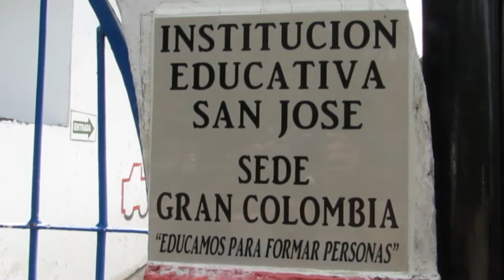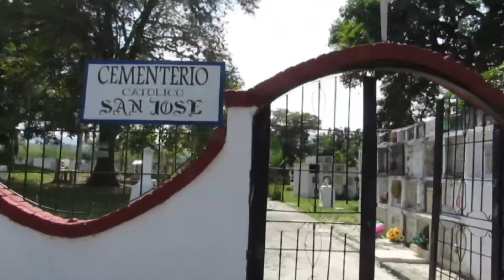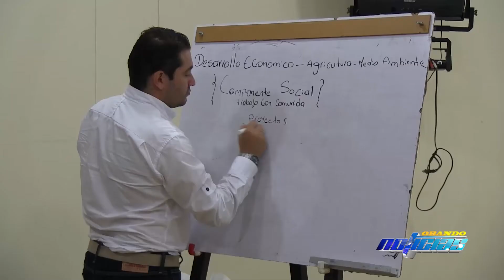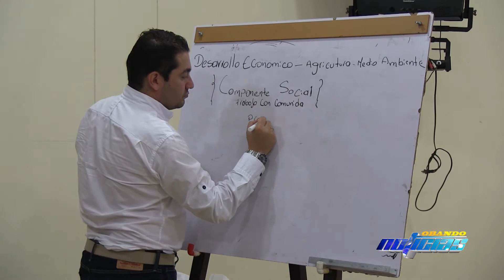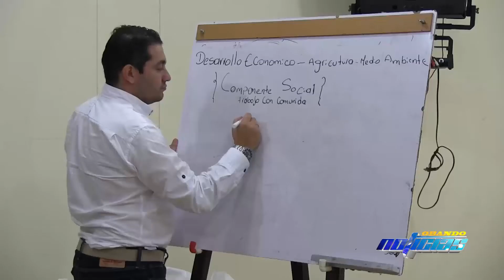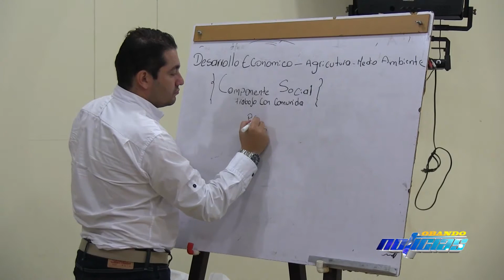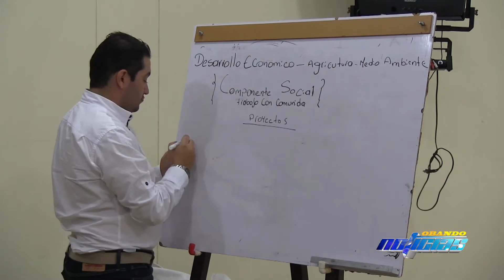Obando Noticias 9 De Septiembre 2017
Producción Canal 7 Asocotel, Obando Valle del Cauca